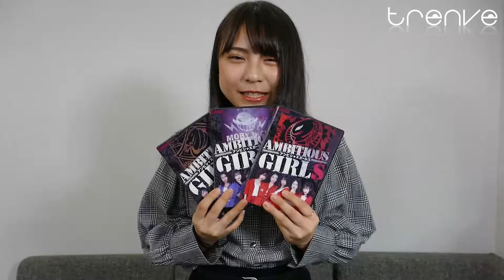東ノエル 舞台DVD『Ambitious Girls』コメント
東ノエル「初主演舞台 は DVD でお楽しみください！」特典トークショーも必見！舞台DVD発売！@No_el_12_22　@ann_and_mary